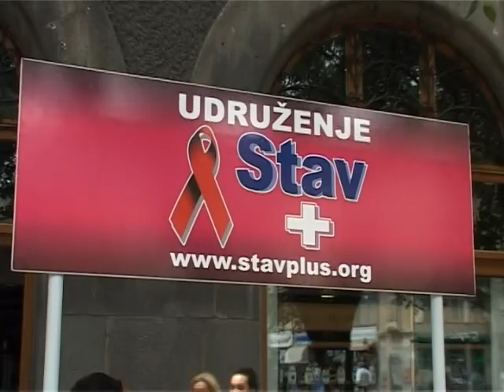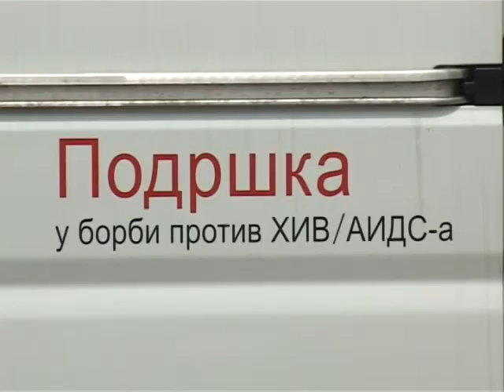Besplatno i anonimno testiranje na HIV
Na prostoru između apoteke ispod Gradske kuće i Zelene fontane održano je anonimno i besplatno testiranje na HIV. Ovo je zajednička akcija Udruženja građana "Prevent" iz Novog Sada, "Stav +" iz Subotice  i Ministarstva zdravlja, Zavoda za javno zdravlje Subotica kao i grada Subotice.  U našem gradu 36 ljudi živi sa HIV-om.

Akcija besplatnog i brzog testiranja na HIV održana je povodom kampanje kojom se obeležava  "Dan sećanja na preminule od side". Od početka praćenja obolelih od ove bolesti, u Subotici je registrovano 57 ljudi, od kojih je 11-oro umrlo, tako da danas njih 36. živi sa ovom bolešću.
Boris Kovačić već 11 godina živi sa HIV-om. On kaže da  je posle saznanja da boluje od HIV-a  najveću diskriminaciju doživeo na radnom mestu, a da je najveću podršku dobio od porodice i prijatelja. Javnim priznanjem da boluje od ove bolesti on pokušava da razbije tabue i predrasude koji su jako prisutni u našem društvu, prema obolelima od HIV-a.

Srbija spade u kategorije zemalja u kojima se najmanji broj ljudi testira na HIV. Iako se danas sa HIV infekcijom može živeti 20, 30 godina, ili duže, glavni problem je što se malo ljudi odlučuje da uradi ovaj test.  Danas je ispred Gradske kuće  u specijalno opremljenom kombiju svako zainteresovan mogao da obavi testiranje na HIV. Testiranje je zajedno sa savetovalištem trajalo ukupno pola sata i potpuno je besplatno. Test bi trebalo da uradi svako ko se u bilo kom trenutku života ponašao rizično.

Mali broj ljudi se testira na HIV u svom gradu, zbog stigma i diskriminacije u društvu prema obolelila od HIV-a, iskustva su ljudi ispred UG "Stav+" i "Prevent".